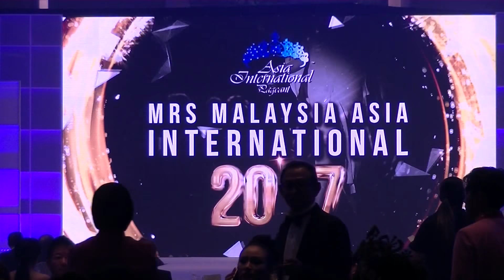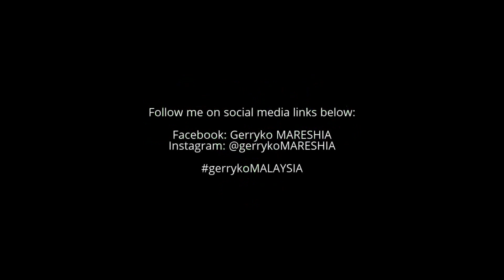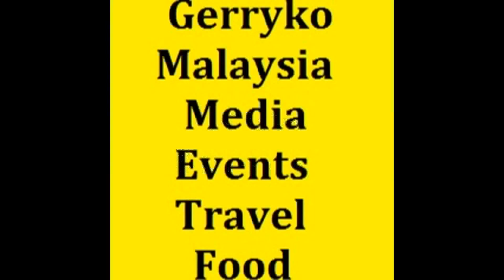Mrs Malaysia Asia International 2017, B Camera, FullVideo Part 3/5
Mrs Malaysia Asia International 2017, Nexus Bangsar South, 1st July

Mrs Malaysia Asia International

The Mrs Malaysia Asia International Pageant looks for the true essence of the modern empowered women to achieve balance in her multi-faceted life, contributing significantly, both to her family and the society as a whole.
Datin Tracy Luo Wei Qian

Organizer of Mrs Asia International2017 at Mrs Malaysia Asia International and Organizer of Mrs Aisa Internetional at Mrs Malaysia Elite International

Results:

Congrats to the champion and runners-up of the Mrs. Malaysia Asia International 2017! 🎉👏🏼
Here are the top 5 title winners last night:
Champion🏆 Chilla Cha
1st runner-up🥇 Amanda Loh
2nd runner-up🥈 Karen Chan
3rd runner-up🥉 Catryn Tay
4th runner-up🏅 Jacqueline Eu

Besides the champion and runners-up, there were 15 other titles awarded to the finalists for their individual charms 🎖🎖🎖
Mrs Popularity Queen - Catryn Tay
Mrs Charisma - Amanda Loh
Mrs Best in Cultural Wear - Amanda Loh
Mrs Charity Queen - Chilla Cha
Mrs Beauty With A Heart - Kimberly Ngoh
Mrs Beautiful Skin - Jacqueline Eu
Mrs Best in Hairstyle - Vicky Wang
Mrs Timeless Beauty - Kelly Choy
Mrs Best in Evening Gown - Amanda Loh
Mrs Elegance - Amanda Loh
Mrs Body Beautiful - Catryn Tay
Mrs Best in Talent - Sarala
Mrs Congeniality Queen - Karen Chan
Mrs Best in Confident - Sarala
Mrs Photogenic - Amanda Loh
Nexus Bangsar South

0:10, 6:00, 12:00, 18:00, 24:00, 30:00, 36:00, 42:00, 48:00, 54:00,

♪ Music Used♫ ♬